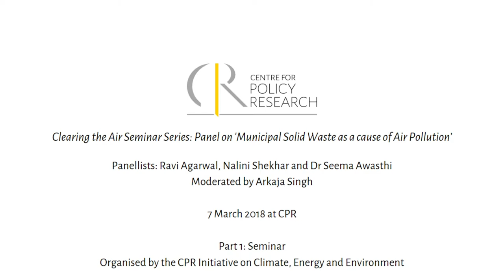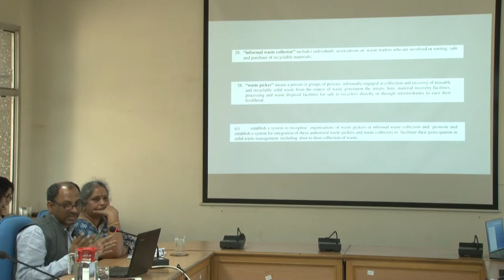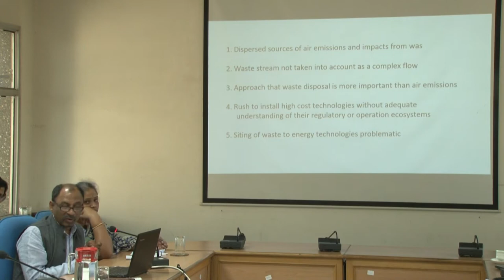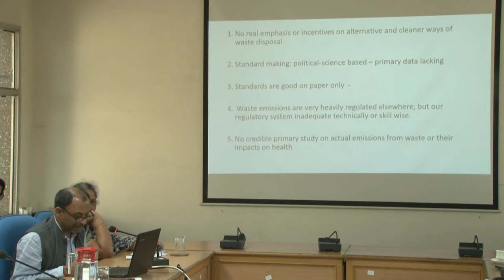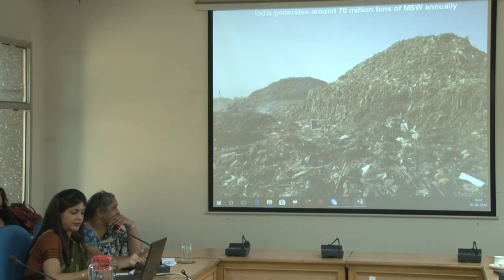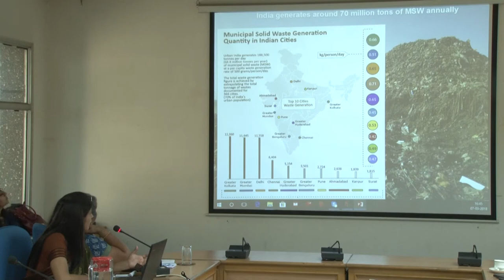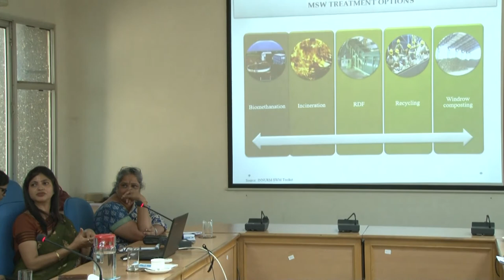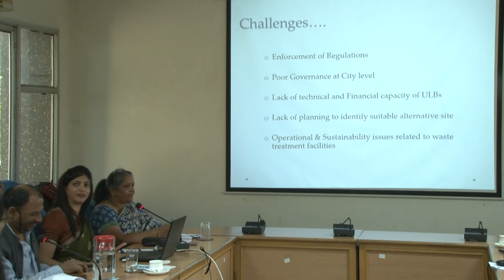Clearing the Air Seminar Series: 'Municipal Solid Waste as a cause of Air Pollution’ P1: Seminar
7 March 2018 at CPR

Organised by Initiative on Climate, Energy and Environment